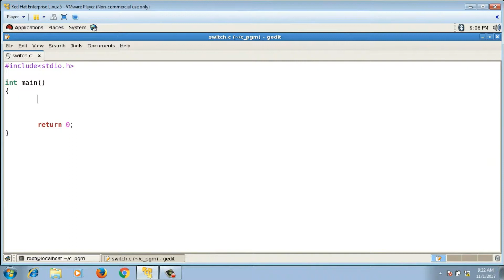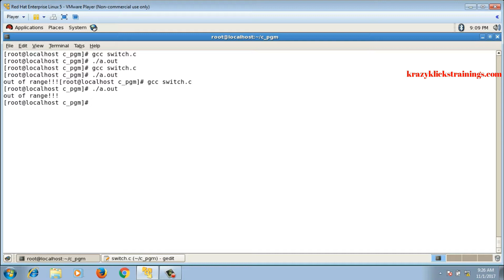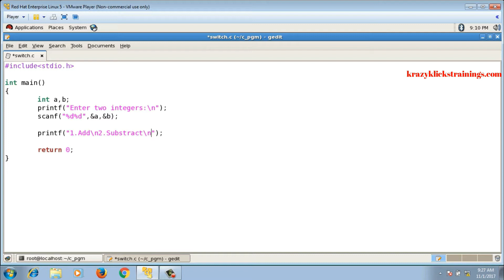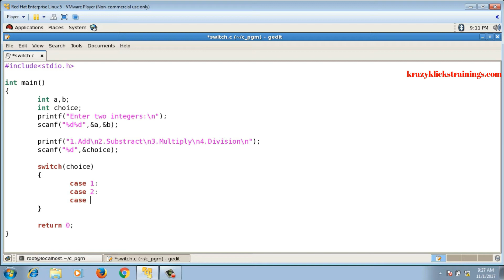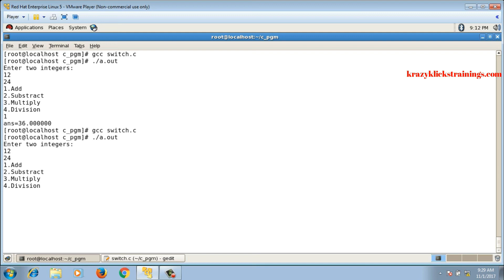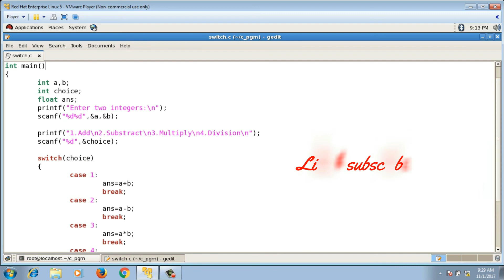switch case | switch-case syntax | Programming in C